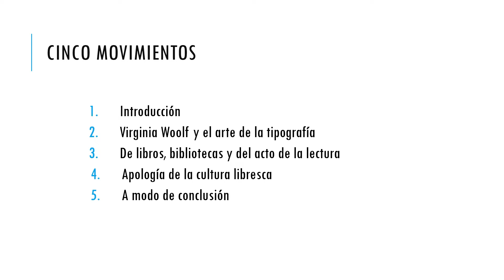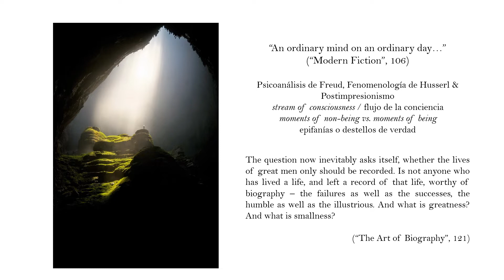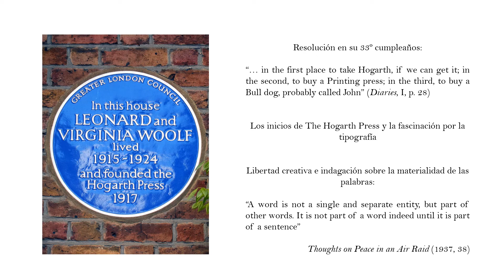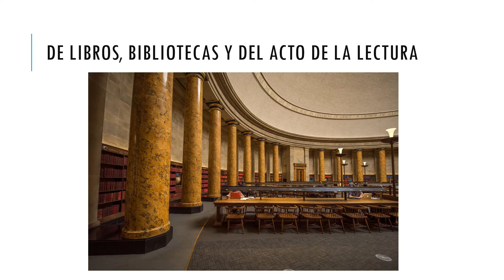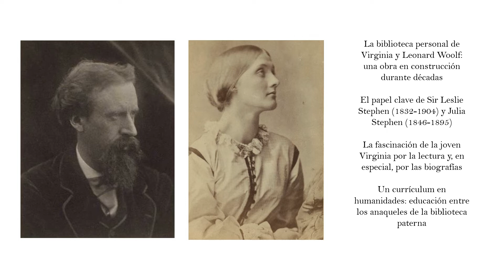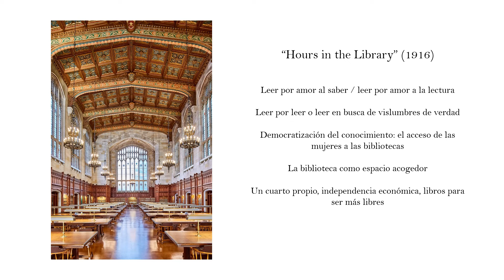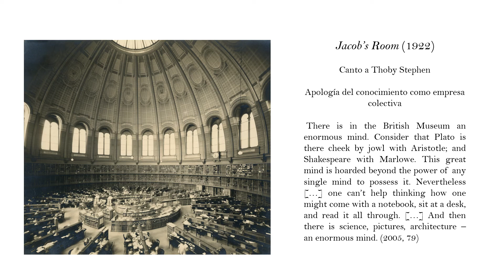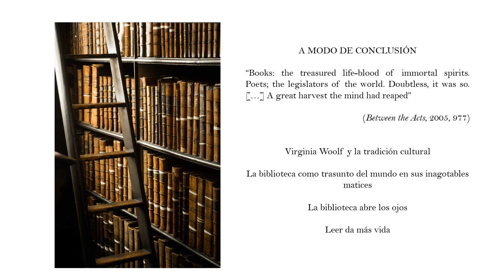La biblioteca abre los ojos: Virginia Woolf y la tradición cultural - Leonor María Martínez Serrano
Leonor María Martínez Serrano (Universidad de Córdoba), “La biblioteca abre los ojos: Virginia Woolf y la tradición cultural”